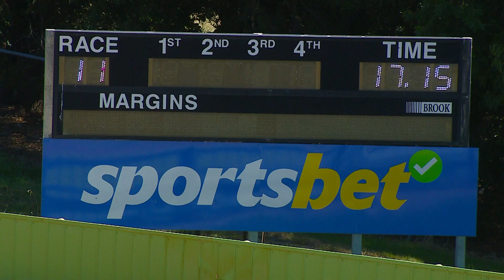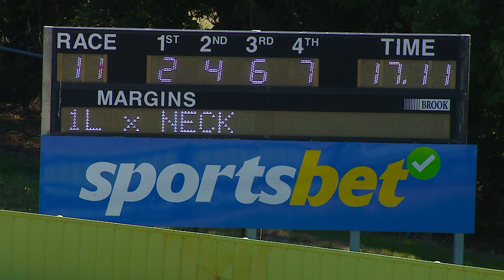HVL FRI 10 MAR 23 R11